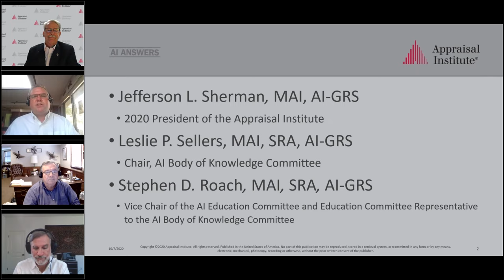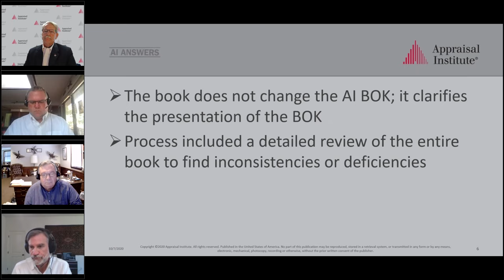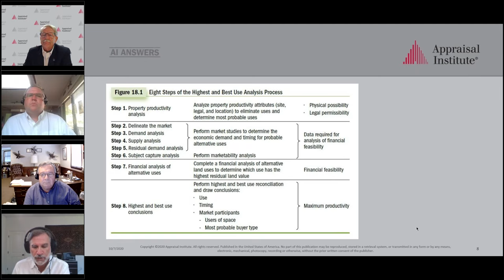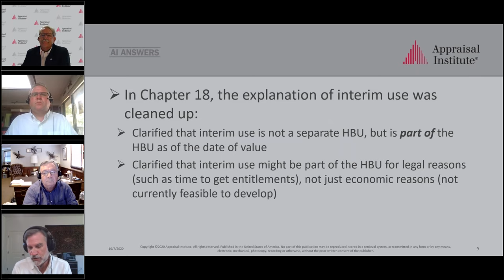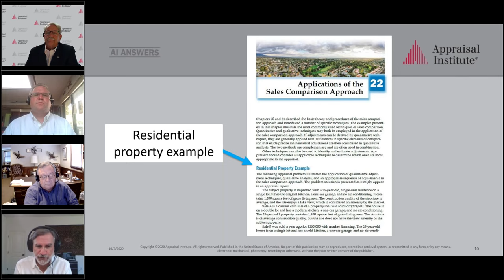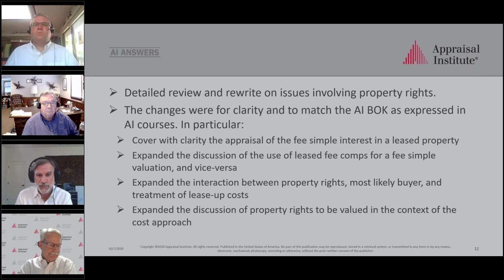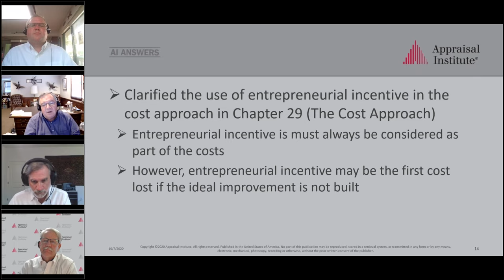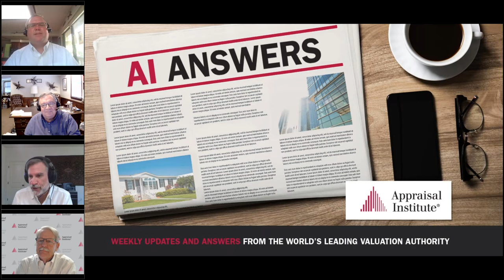AI Answers: A Walk Through “The Appraisal of Real Estate,” 15th Edition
AI Answers spotlights the newly released “The Appraisal of Real Estate,” 15th edition, a peer-reviewed Appraisal Institute text and an authoritative source of recognized methods and techniques for valuation practitioners.

The content of this presentation represents the opinions and views of the presenters and does not represent the viewpoint of the Appraisal Institute unless formally adopted by the Appraisal Institute Board of Directors.  The content of this program is provided for educational and informational purposes only with the understanding that the Appraisal Institute is not engaged in rendering independent legal, accounting, or other professional advice or services.  Nothing in this program is to be construed as the offering of such advice or services.  If expert advice or service is required, participants are responsible for obtaining such advice or services from appropriate professionals.